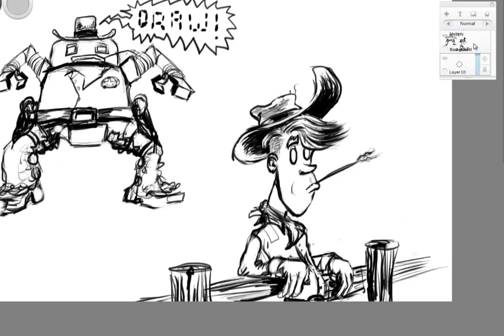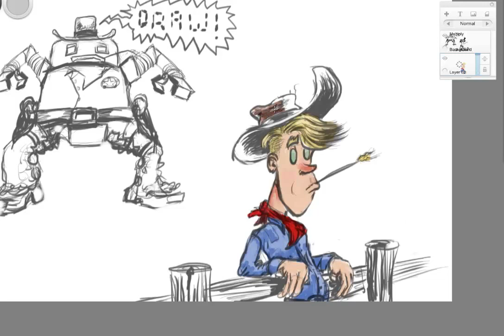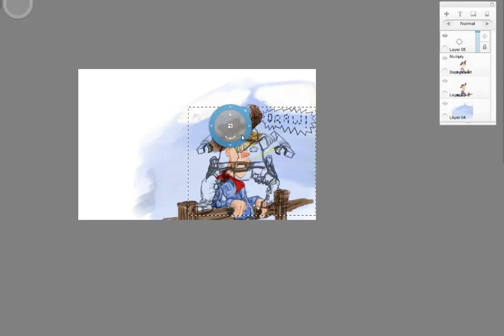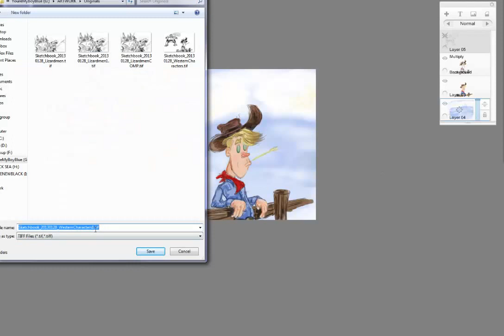Coloring a Cowpoke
Just a little speedpaint of the coloring of a sketch. Done in Sketchbook Pro 6, using the real media brushes. Playback at 4X speed.